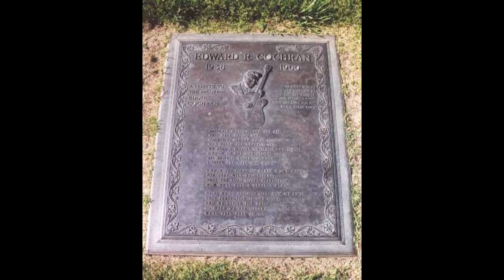EDDIE COCHRAN - Three Steps To Heaven.mp4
dernier succès d'Eddie Cochran enregistré le 8.1.60 aux Gold Star Recording Studios d'Hollywood, on ne t'oubliera jamais